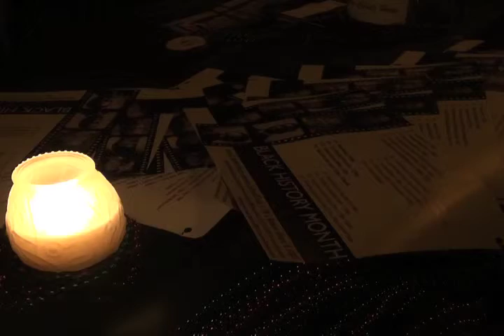BNAACC REVEALS ANNIVERSARY THEME HB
ANCHOR LEAD: THIS FEBRUARY MARKS THE FORTY-FIFTH ANNIVERSARY FOR THE UNIVERSITY OF ILLINOIS' BRUCE D. NESBITT AFRICAN AMERICAN CULTURAL CENTER.

THE GROUP ALONG WITH OTHER ORGANIZATIONS LIKE LINK UP MET TOGETHER TO HAVE DRINKS AND FOOD AT THE CHAMPAIGN BAR, BOLTINI LOUNGE.

DIRECTOR OF B-N-DOUBLE--A-C-C RORY JAMES COORDINATED THE GET TOGETHER IN CELEBRATION OF THE ORGANIZATION'S ANNIVERSARY.

THE THEME FOR THIS YEAR IS EMBRACE, ENGAGE AND EVOLVE.

THIS PAST EVENT IS ONE OF MANY THAT THE B-N-DOUBLE-A-C-C IS HOLDING IN HONOR OF BLACK HISTORY MONTH.